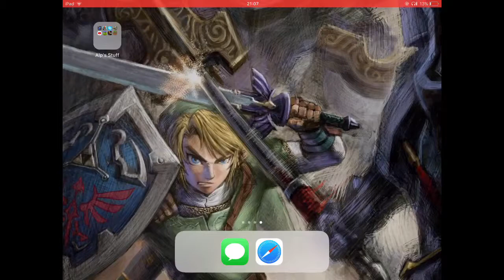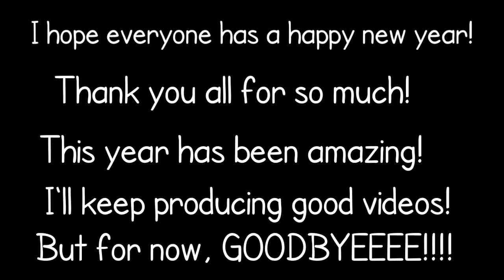Happy Birthday to me, and happy New Years Day!!!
yay, today is my birthday and it's also New Years Day. Enjoy! :D And thank you guys for everything! P.S Read the name of my worlds for a cool message! :D